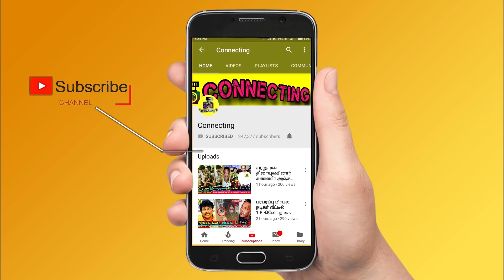சற்றுமுன் Actor Vivek திடீர் மரணம் ! நடிகர் விவேக் கடைசி திக் திக் நிமிடங்கள் ! கதறிய குடும்பம்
சற்றுமுன் Actor Vivek திடீர் மரணம் ! நடிகர் விவேக் கடைசி திக் திக் நிமிடங்கள் ! கதறிய குடும்பம் ! ActorVivek​  TamilNews​ TamilCinema​ BreakingTamilNews​ actor vivek,actor vivek speech,actor vivek interview,actor vivek comedy,vivek,tamil actor vivek,actor vivek comedy speech,actor vivek family photos,vivek comedy,tamil actor vivek comedy,actor vivek son,actor vivek comedies,actor vivek latest speech,actor vivek funny interview, Vivek admitted in Hospital | Actor Vivek Daughter ! Vivek Son ! Actor Vikek Wife ! Actor Vivek Wife ! Actor Vivek Family !  actor Vivek | Vadivelu crying for vivek | Vijay live video for vivek | Dhanush  emotional tweet for vivek | Radhika Sarathkumar breakdown tears for vivek ! Kushboo Sundar emotional tweet on spb ! Comedian Vadivelu | Actor Simbu ! Actor Vivek live chat about his health ! Comedian Vivek live chat ! Comedian Vivek Last Video ! Actor Video Last Interview ! Ajith About Vivek Health ! Actor Vivek Latest Video ! Vivek Comedy Scenes ! Thala Ajith & Thalapathy Vijay Emotional for Vivek ! Actor Vivek Wife Emotional Crying ! Vivek  and Vadivelu hits Comedy ! Vivek Best Comedy ! Vivek Family and Son Emotional Moments ! cook with comali pugazh cried for Vivek ! Vijay TV cook with comali pugazh ! Actor Vivek Fans ! Vivek Comedy  ! Vivek  and Rajinikanth Comedy  ! Vijayakanth and Mansoor Ali Khan About Vivek Health Conditions ! Vijay TV super singer priyanka and Ma ka pa anand ! Vadivelu  crying for vivek ! Vivek Wife & Family breakdown tears for Vivek ! Vivek Doctor  emotional interview ! Yogi Babu tweet about Vivek for his health condition ! Santhanam worried for Vivek ! Vadivelu and Vivek issue ! Actor Soori Emotional for Vivek  ! Yogi Babu latest tweet ! Thalapathy Vijay ! Thala Ajith !  Valimai Update ! Thala 60 ! AK 60 !  Famous Tamil Comedian ! Latest Tamil Cinema News Latest Kollywood News: goundamani senthil tweeted about Vivek  and ask all fans to pray for his health likewise dhanush, harris jayaraj, ilayaraja, anirudh and more celebrities praying for Vivek . comedy actor  Vivek's health condition is very critical revealed by SIMS hospital They said he is is life support and closely monitored by expert team. Comedian Vivek Family and Doctors shared his health condition through live chat in his social media.  Tamil Actors shared their thoughts on Vivek in his social media page. These tweets and Vivek Last Interview are going viral in social media by fans and followers.  Vivek about Suriya Sivakumar  ! Vivek about sadhguru Isha Yoga ! Vivek  said about Manobala! Vivek talked about his Family & Son ! Vivek Lastest Updates ! Vivek video ! Vivek Daughter  ! Vivek  health condition is extremely critical ! Vivek Latest Health update ! | Vivek Daughter emotional on Vivek Health ! Vivek Son Prasanna Kumar ! Vivek emotional live video about his health improvement ! Vivek latest health conditions !  Vivek health report by hospital ! Vivek  SIMS hospital ! Vivek current health condition ! Thala Ajith and Shalini cried on seeing Vivek's health condition ! Vivek is in hospital ! Kollywood Celebrities asks everyone to pray for Vivek !  Radhika breakdown tears for Vivek ! Radhika serial chithi 2 ! Radhika Serial crying ! Radhika in chithi 2 ! Vivek hospital room ! Vivek health update by SIMS hospital ! Vivek health problem ! Vijay emotional speech about Vivek health condition ! Vivek and Vijay comedy Scenes !

Latest tamil cinema news : Actor vivek is no more due to his bad health condition in recent days

comedy actor vivek wife and vivek daughter emotional on vivek
comedy actor vivek wife and vivek daughter photos
comedy actor vivek son photos
comedy actor vivek last video